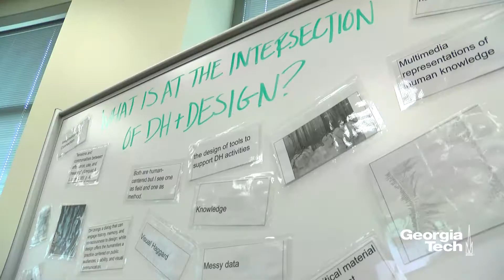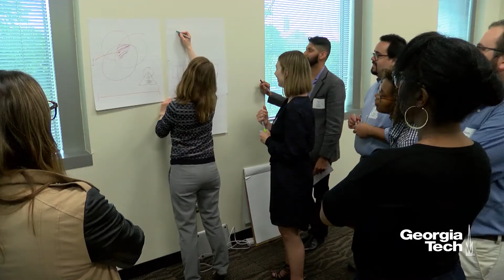DILAC hosts 2017 Digital Humanities + Design Symposium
The DH + Design symposium brought together leading scholars from the digital humanities and design to explore these increasingly convergent fields, and to identify additional possibilities for their intersection. The event serves as a series of multi-format conversations around topics of shared concern, including the role of practice (and other applied forms of research) in each field; the similarities and differences between each field’s design processes; theories of speculation as they have been developed through the humanities and design; and how these two fields, together, might rally to address pressing matters of social and political concern.